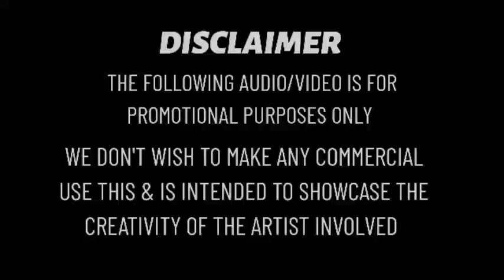Dj Remix _ SreeRama Lekshmananum | Malayalam Album Devotional Song | Dj Remix By Dj Akshay Trippssy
Original Credit

Album : Mukkuttipoo
Lyrics : Muraleehdaran Iranjalakkuda
Singer : : Muraleehdaran Iranjalakkuda

Remix : @djakshaypnd_official6405

All My Dj Remix Song Mp3 Uploaded By My Telegram group .